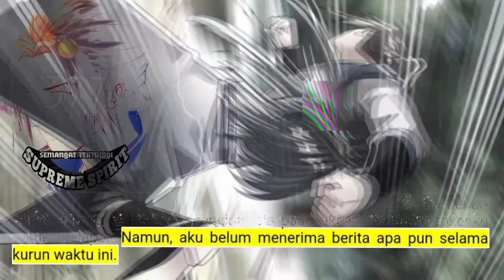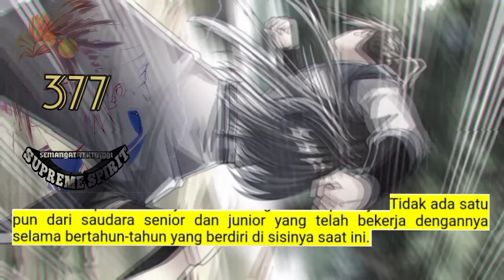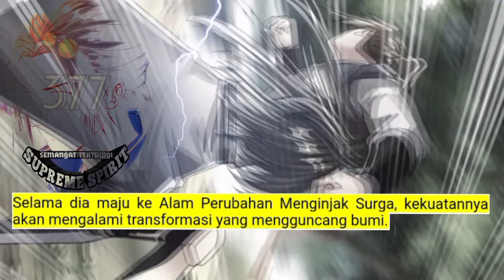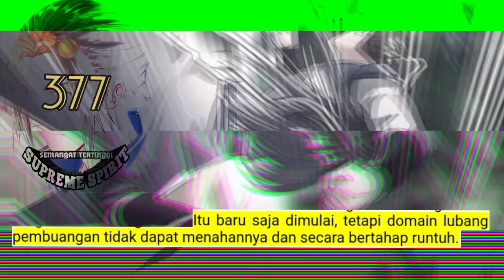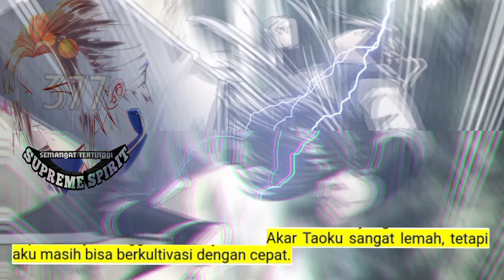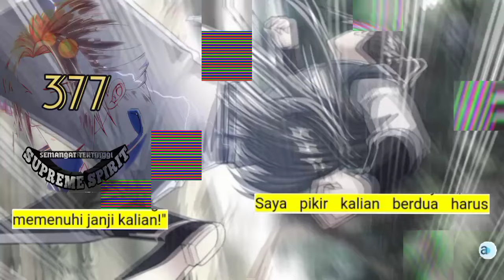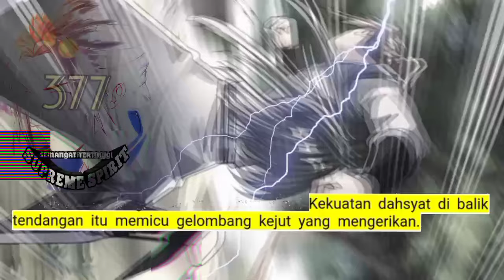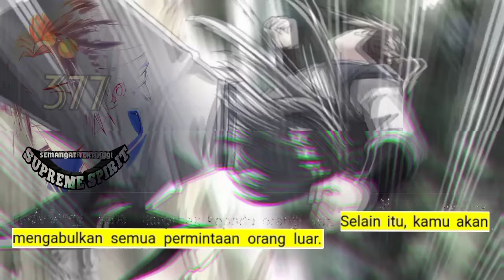Peleburan Semangat Tertinggi season 377